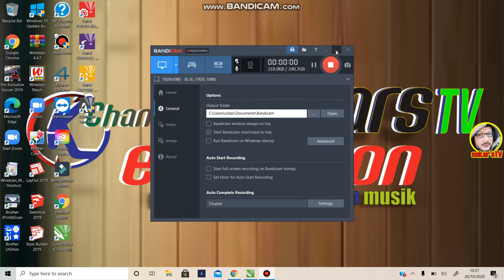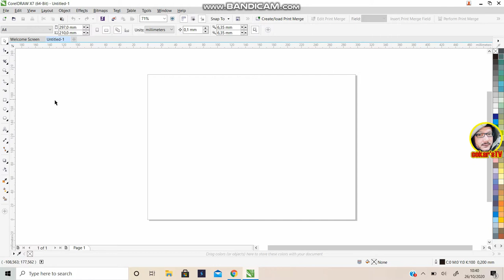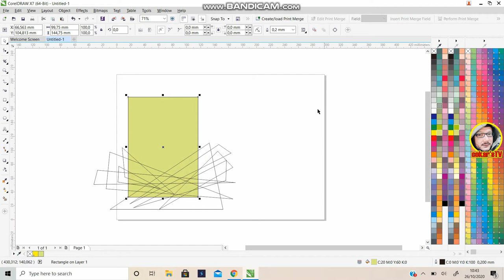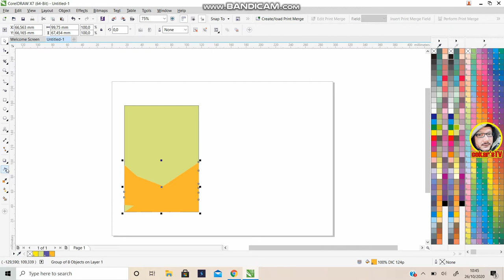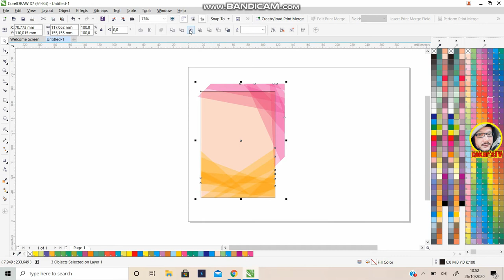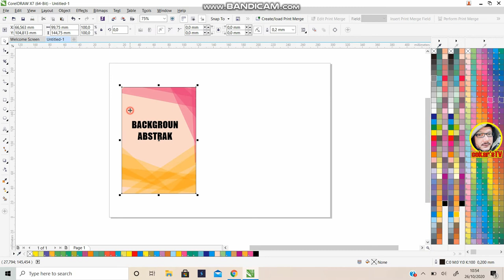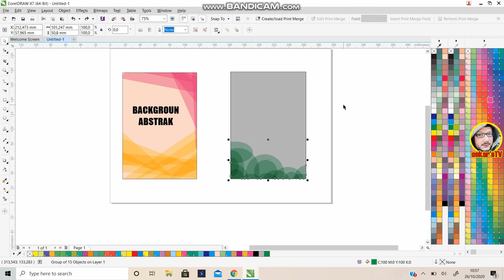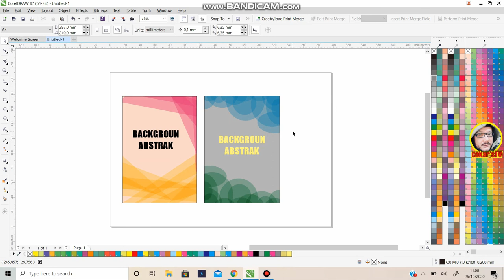TRIK MEMBUAT ANEKA MOTIF ABSTRAK DI CORELDRAW Tutorial CorelDraw Membuat Backgroun Abstrak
Kali ini kita membahas tutorial TRIK MEMBUAT ANEKA MOTIF ABSTRAK DI CORELDRAWdi coreldraw x7, tonton sampai selesai videonya.

background abstrak coreldraw
cara membuat background abstrak di coreldraw
background abstract coreldraw
cara membuat background abstrak di coreldraw x7